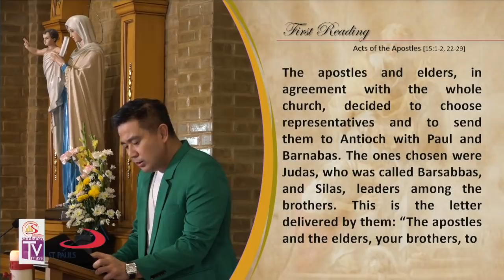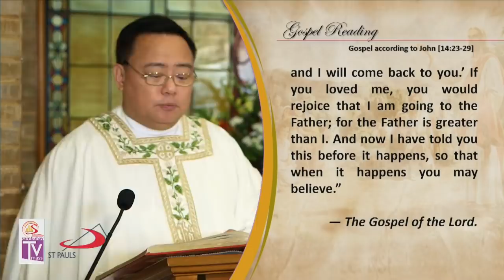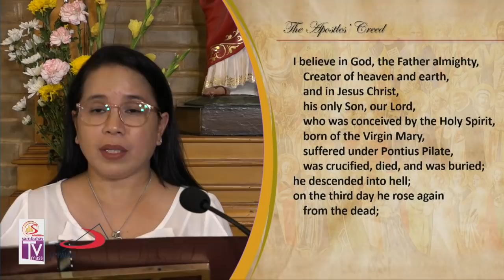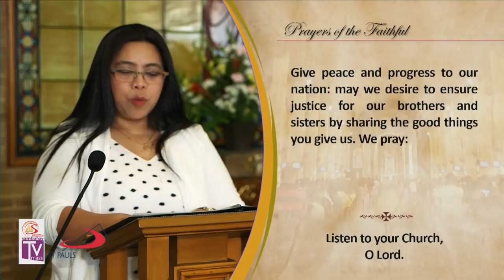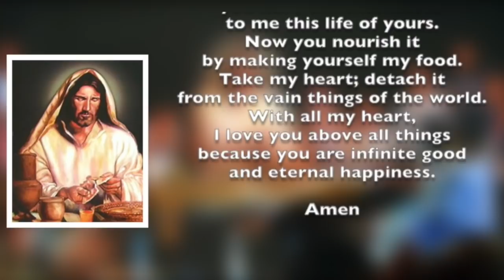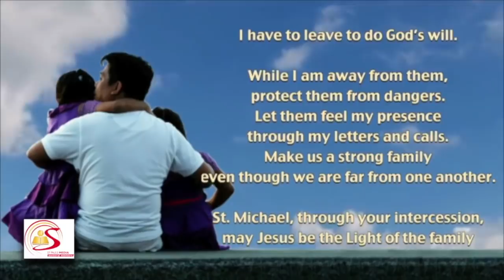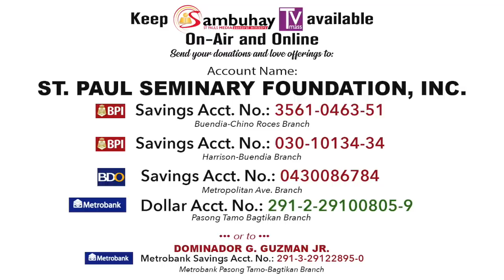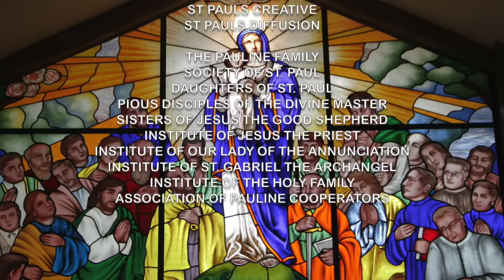Sambuhay TV Mass | 6th Sunday of Easter (C) | May 26, 2019